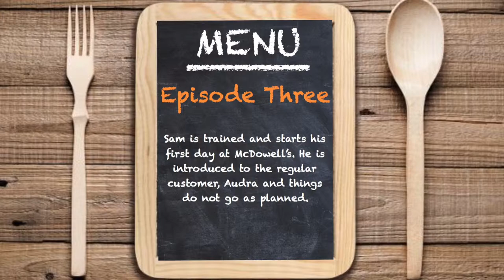Sammy and the Jets: Episode Three Orientation Period